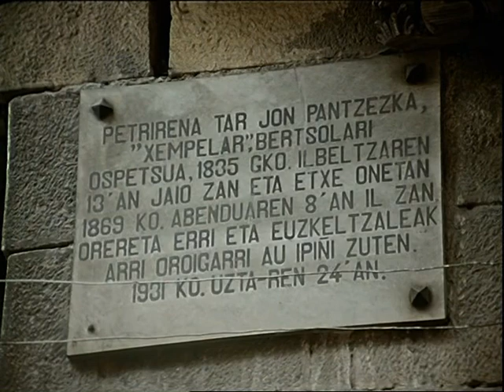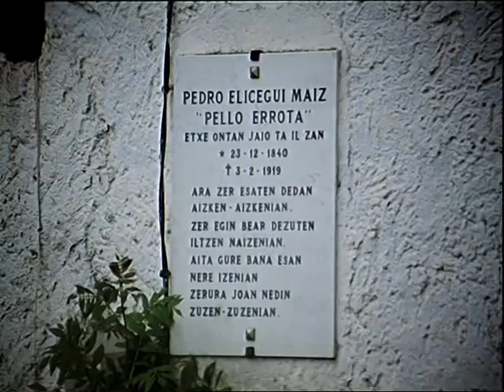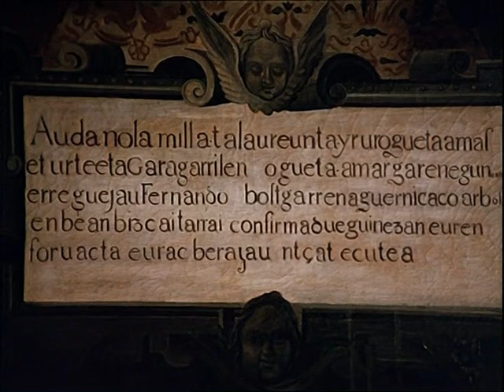“El medio rural”; “Guipúzcoa”, documental de Pío Caro Baroja (1979).